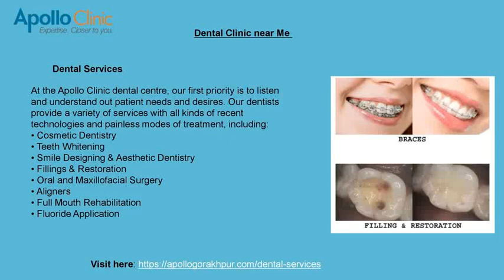X ray in Gorakhpur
If you are looking for X ray in Gorakhpur, then you can trust Apollo Clinic in Gorakhpur to deliver top-quality treatments, consultations, and appropriate treatments.